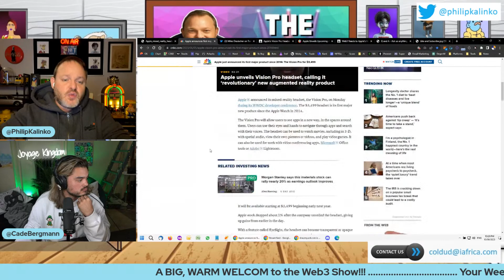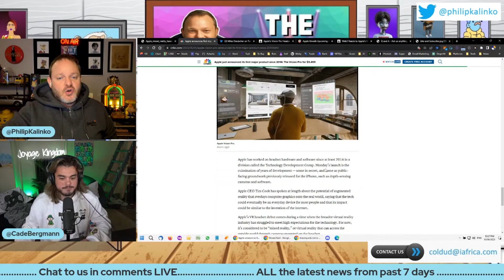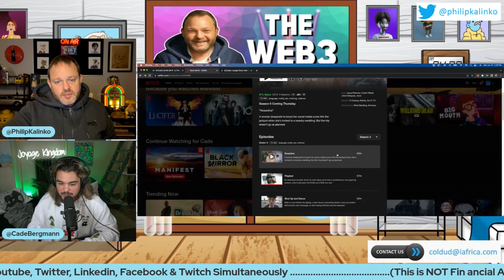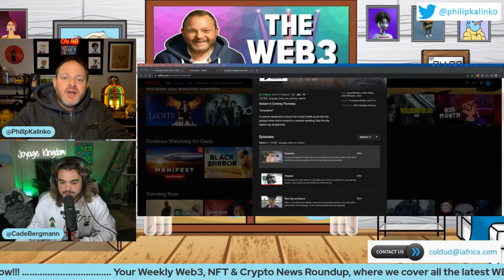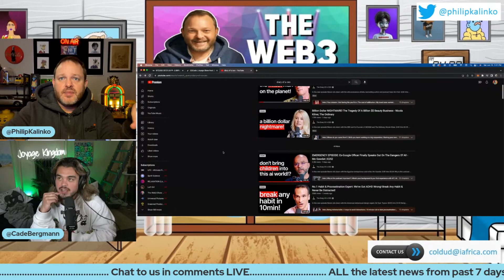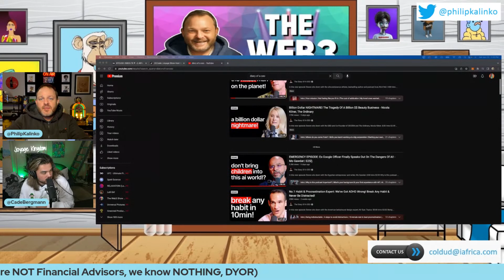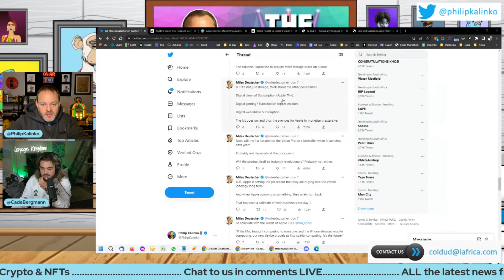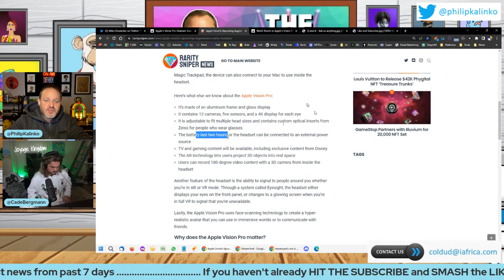Apple's Vision Pro Review - EVERYTHING you need to know about this mixed reality headset!!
Apple mixed reality headset launch - Everything you need to know

Apple unveiled the Vision Pro, a $3,499 mixed-reality headset, marking their first major new product since the Apple Watch in 2014. The headset offers immersive experiences, including 3-D movies with spatial audio, gaming, and professional applications like video conferencing and Adobe Lightroom, with availability beginning early next year.